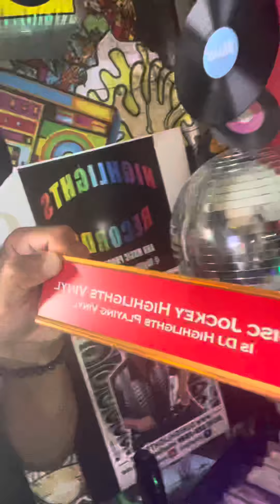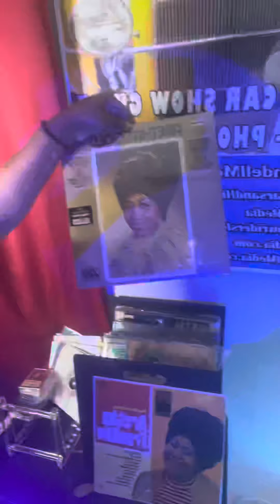DJ Highlights Studios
DJ Highlights Studios 8/13/2021